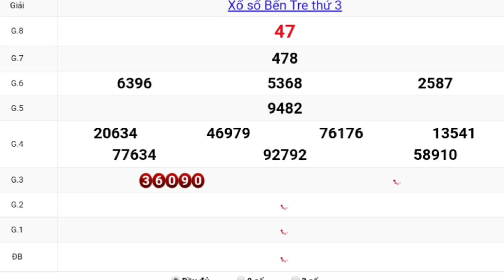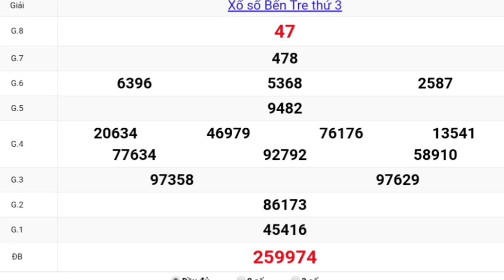XSMN - QUAY THỬ DỰ ĐOÁN KẾT QUẢ XỔ SỐ BẾN TRE NGÀY 18/05/2021 - XSMN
🎯 Mời bà con xem Quay thử xổ số bến tre